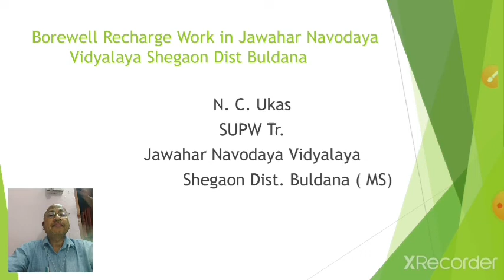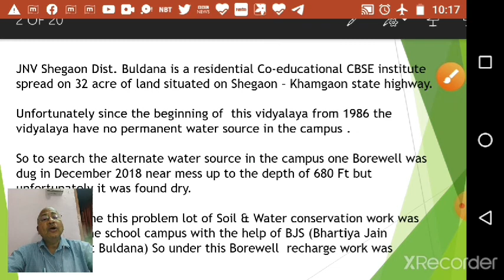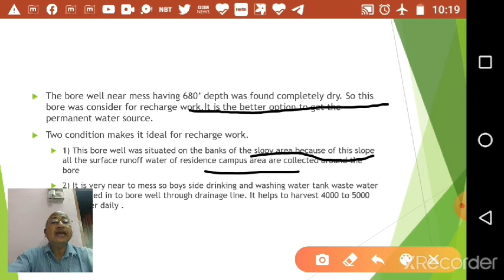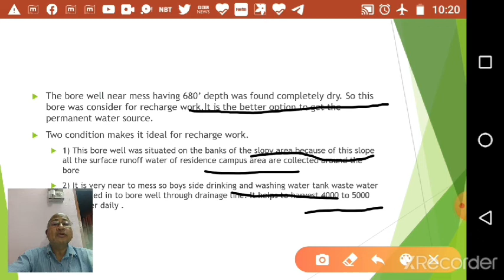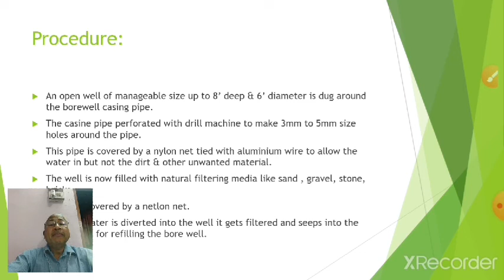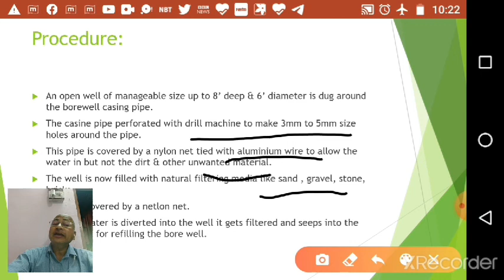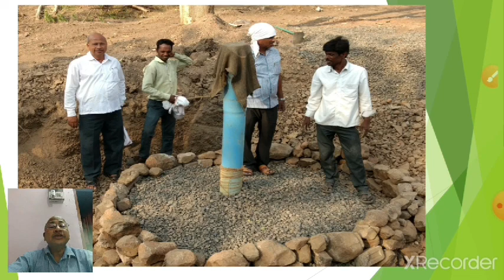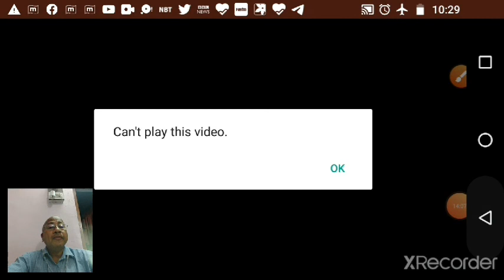Borewell recharge work in Jawahar Navodaya Vidyalaya Shegaon Dist Buldana MS